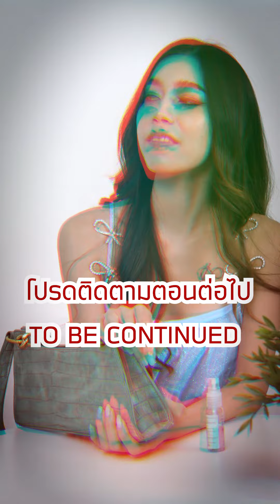หลอกกัน EP.1